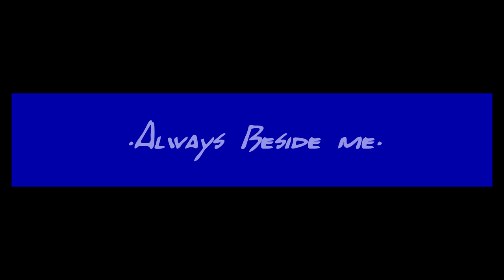Dedicated to the Blue Ep 22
►Thanks for  taking the time to watch this episode!

▼Full list of GTA 5 Mods used in this video▼

Add me on steam: tankstrollin

All of the music you hear in the videos are found

-PC SPECS

-AMD MOTHER BOARD
-AMD FX(TM) 6300 SIX CORE PROCESSOR
-2 4 GIGABYTE G SKILLS RIPJAWS RAM
-GEFORCE GTX 750 TI SUPERCLOCKED VIDEO CARD
-EVGA 500 WATT BRONZE POWER SUPPLY
-ROSWILL CASE ( DONT REMEMBER THE NAME)
-WESTERN DIGITAL 1TB SETA HARD DRIVE
-WESTERN DIGITAL 1TB EXTERNAL HARD DRIVE
-WINDOWS 8.1